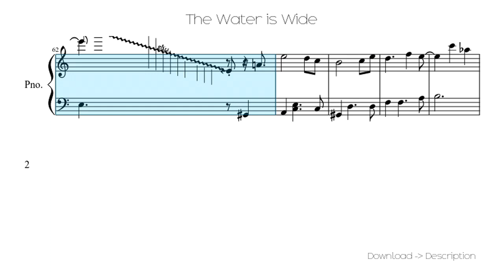🎶 The Water Is Wide 🎸🎸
Sheet for song: 🎶 The Water Is Wide 🎸🎸